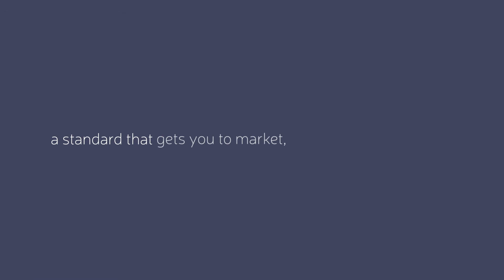Divido - transforming retail finance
Divido’s whitelabel platform connects lenders, retailers and channel partners at the point of sale; transforming retail finance with proven technology and industry expertise to create a flexible way for you to control, deliver and scale retail finance, now.